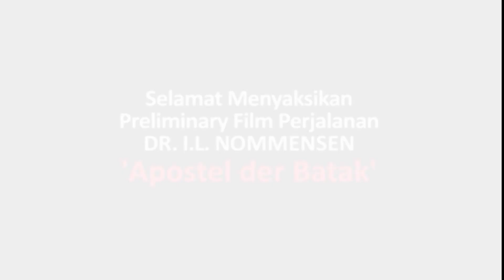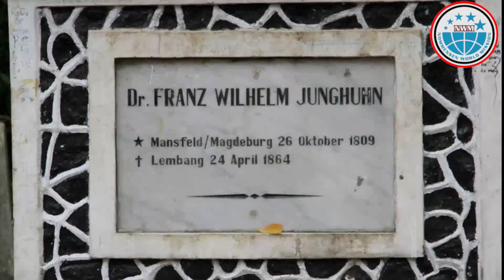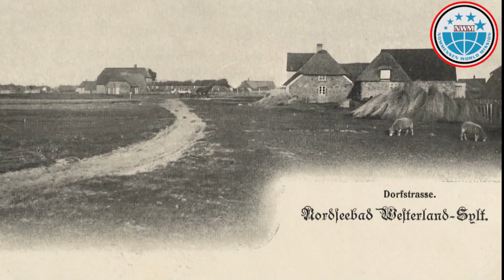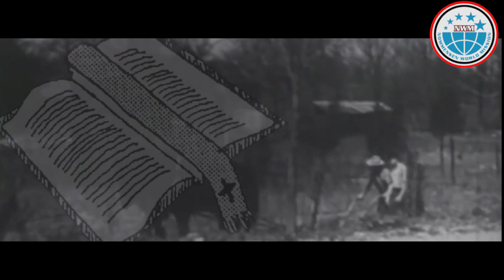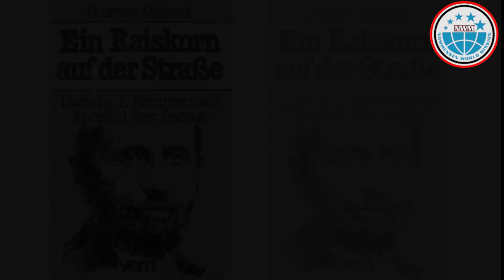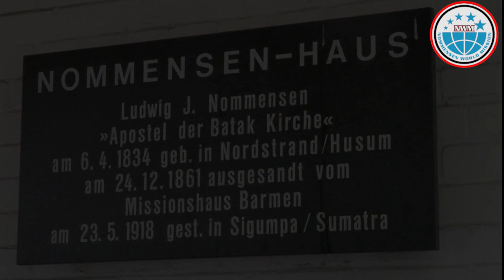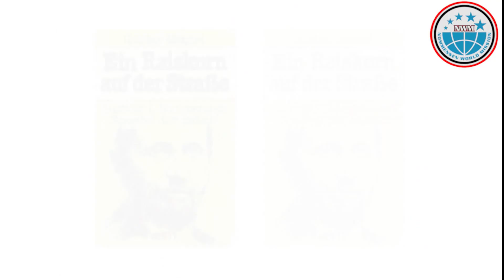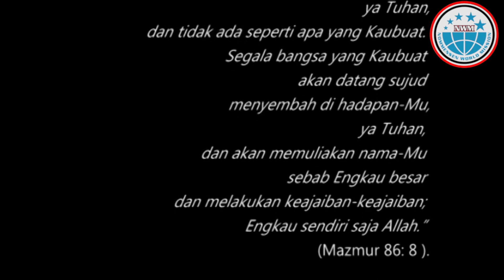'Apostel Der Batak'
Selamat menyaksikan Preliminary film perjalanan DR.I.L.NOMMENSEN